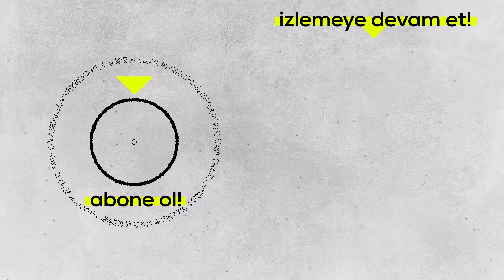"Köksüzler" Ateş Kuşları İzliyor | Birlikte İzleyelim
Bugün Birlikte İzleyelim koltuklarında en sevimli konuklarımız bizimle ✨ Evet! Ateş Kuşları dizisinin çok ama çook yetenekli çocuk oyuncuları olan, nam-ı değer "Köksüzler", en sevilen sahnelerini izliyor. Tüm çocukların  23 Nisan Ulusal Egemenlik ve Çocuk Bayramı kutlu olsun💓